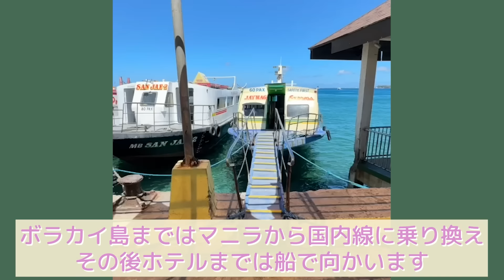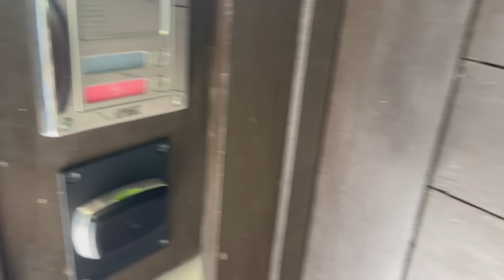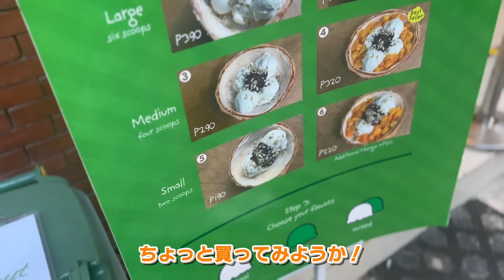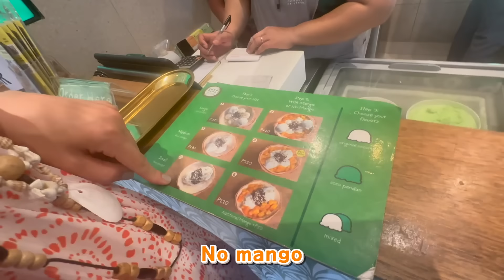【姉妹大人旅♡】フィリピンボラカイ島で羽伸ばしツアー🇵🇭【VLOG】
高橋ユウのYouTubeへようこそ！
今回は、なんと息子たちと離れがっつり羽を伸ばしに姉妹で旅行VLOGです。

あまりに綺麗なフィリピンの海。
ボラカイ島とってもおすすめです。

大人旅だからこそできること、普段はなかなか出来ない極上時間を過ごさせてもらいました。

ぜひ楽しんで行ってください☺️